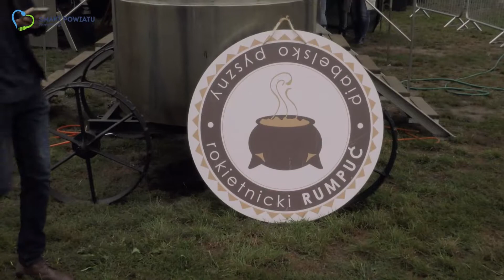Rokietnicki Rumpuć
Zapraszamy do bliższego poznania członka Szlaku Kulinarnego "Smaki Powiatu Poznańskiego"